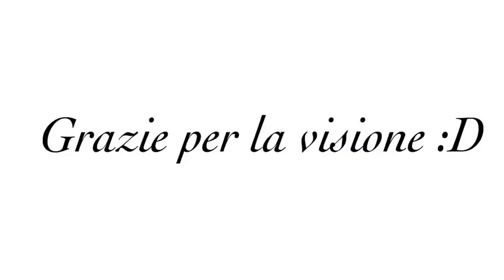J-Ax feat IL CILE - Maria Salvador Drum cover